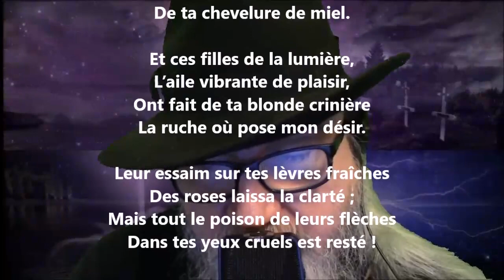Fantaisie blonde - Armand Silvestre lu par Yvon Jean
Noire Poésie Tome 1 à 1000 - Encouragez un poète différent, autodidacte… Nelliganisé... Tome 454 (quatre cent cinquante-quatre) publié, mars 2022...